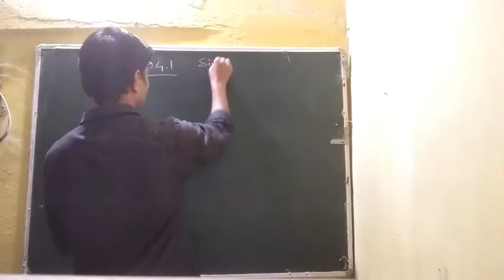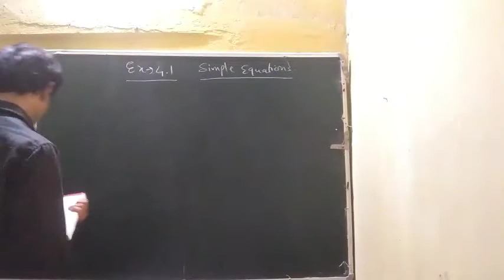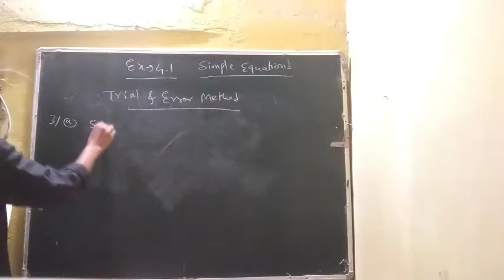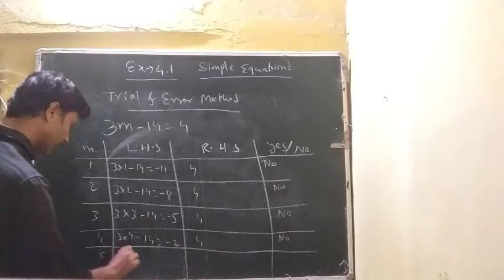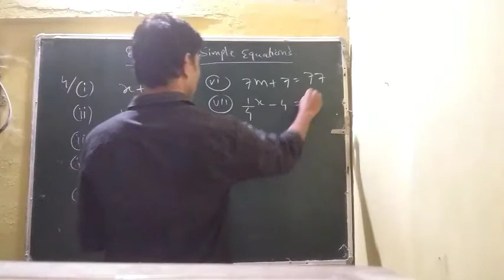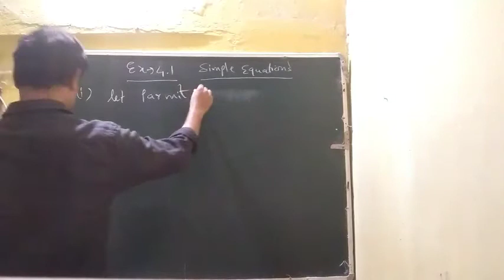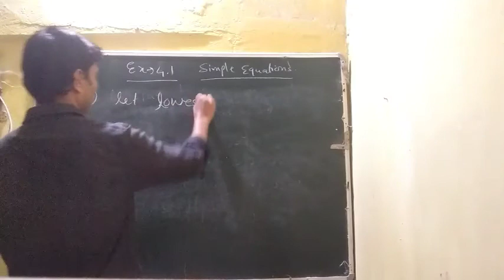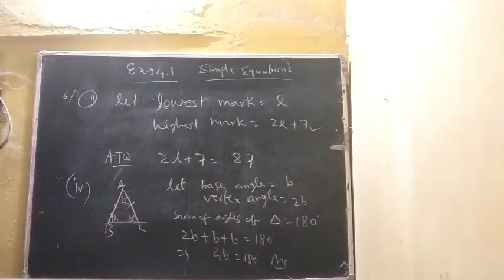Class 7 Maths NCERT Ex-4.1 Simple Equations